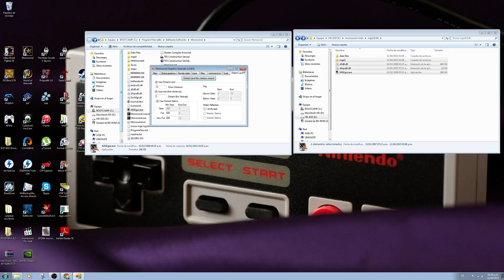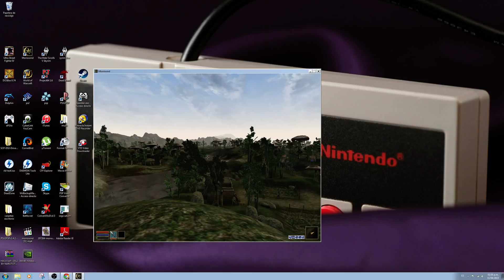MGE para morrowind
como instalar el mod ke incrementa la distancia de morrowind